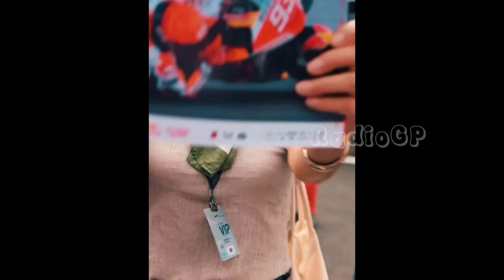GEMPAR😱GRESINI SIAP KAWAL MARQUEZ MUSIM 2024😱MOTOGP 2023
KABAR TERKINI MARC MARQUEZ🔥MOTOGP HARI INI🔥MOTOGP 2023

FAKTA.
INGAT!
TERIMA KASIH.